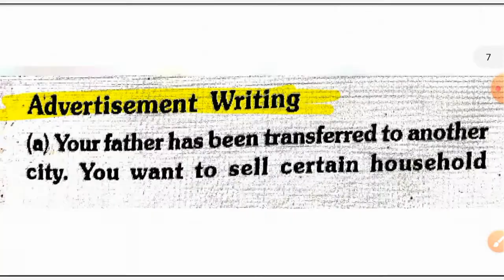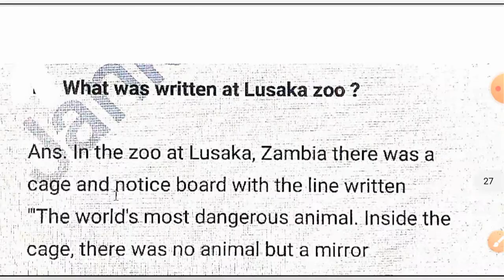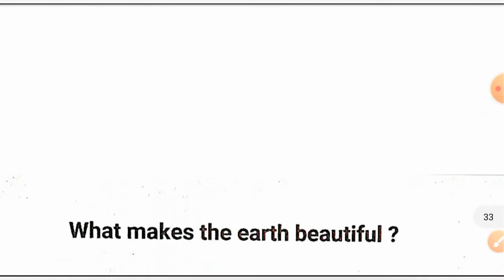class 11th english varshik Pariksha real paper full Solution 2022 mp board | कक्षा 11वी अंग्रेजी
11th english varshik paper 2022 solutions.